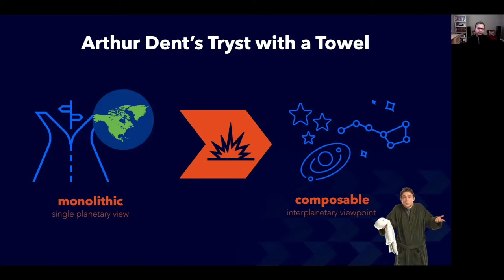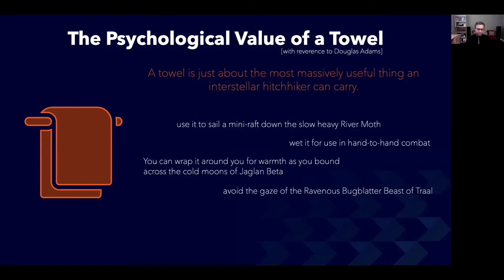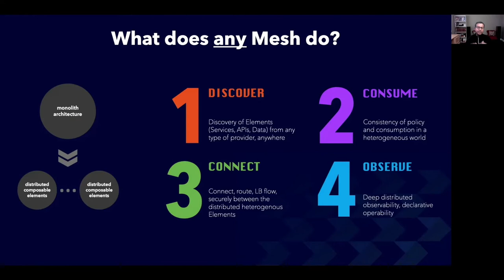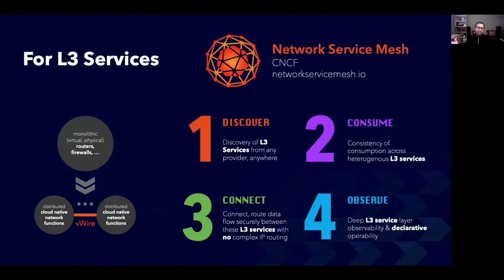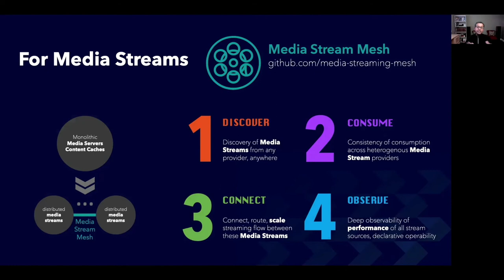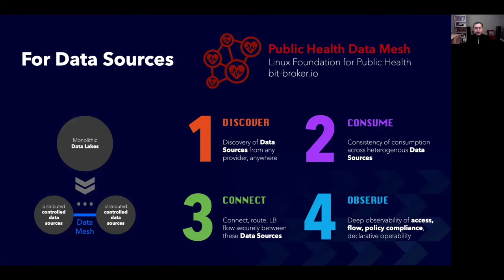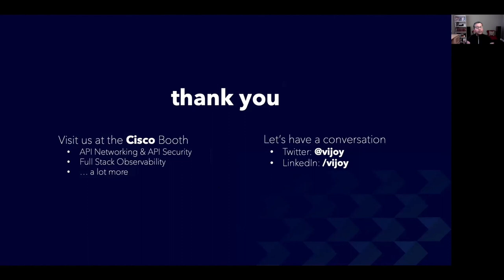Sponsored Keynote: A Mesh has Immense Psychological Value - Vijoy Pandey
Sponsored Keynote: A Mesh has Immense Psychological Value - Vijoy Pandey, Vice President, Engineering for Emerging Technologies and Incubation, Cisco